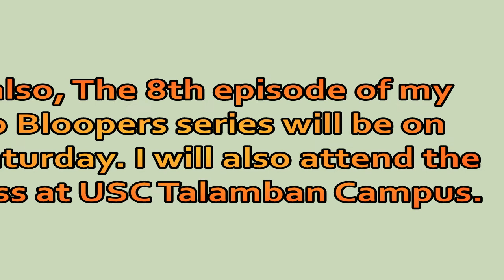Logo Bloopers Episode 7: Discovery Networks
Was the director is eric.